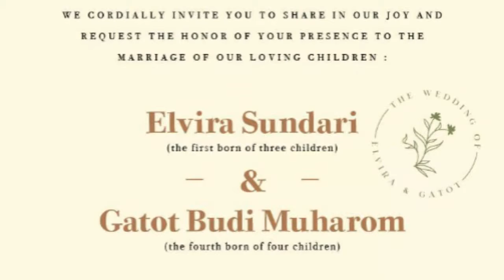Bisnis Kuliner. Wedding.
Vira Sulaiman & Gatot's Wedding. With SMPN2'77 Palembang. BSD. 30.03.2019.😁🌹